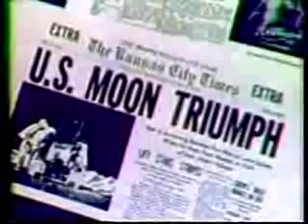SaturnV: 4of6 Wernher von Braun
Wernher von Braun (19121977)
Von Braun is well known as the leader of what has been called the rocket team which developed the V2 ballistic missile for the Nazis during World War II.
The V2s were manufactured at a forced labor factory called Mittelwerk.
Scholars are still reassessing his role in these controversial activities"